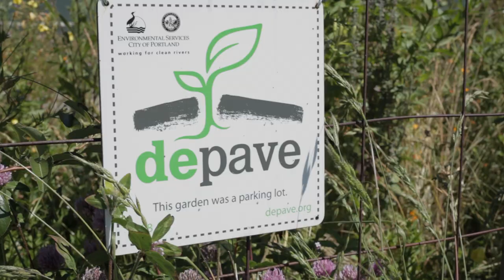Depave - Parking Lots to Paradise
See how Depave makes a dent.

Directed by Joey Dello Russo